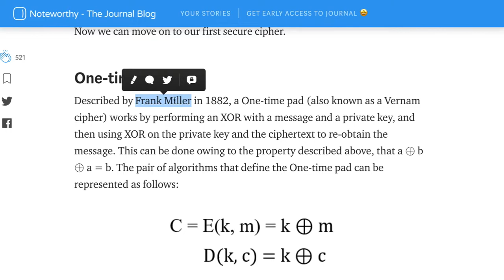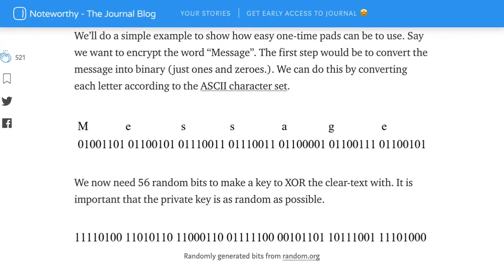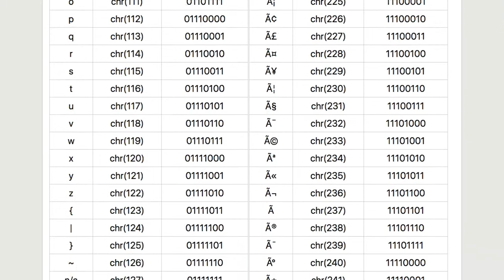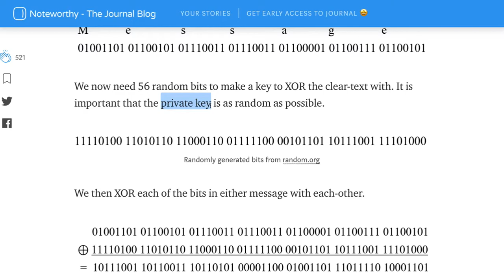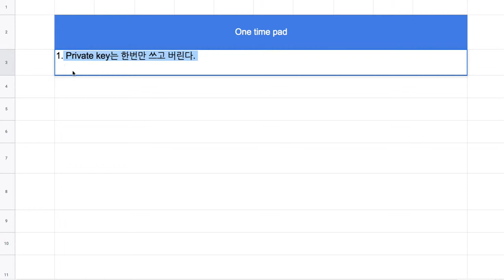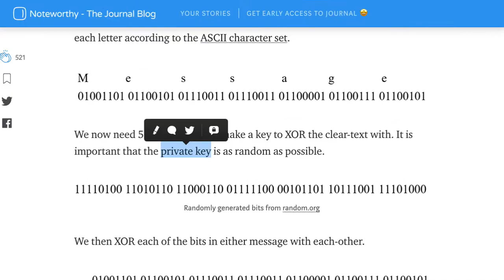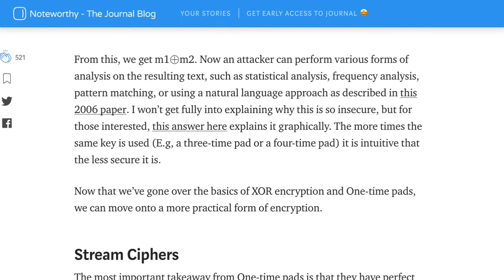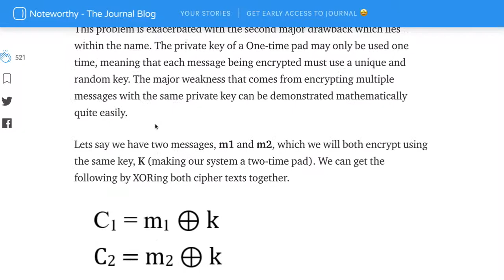Crypto 005 - One time pad